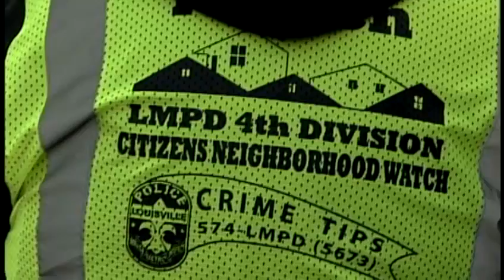Police kick off effort to cut down on violence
In an effort to help cut down on the violence across parts of Metro Louisville, the city's 90 Days and 90 Nights program kicked off Tuesday night.